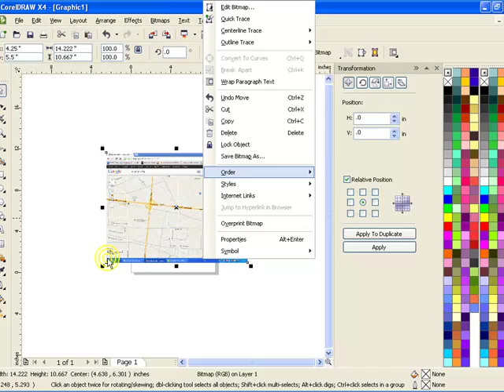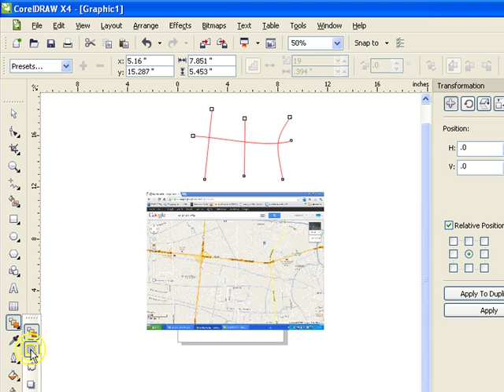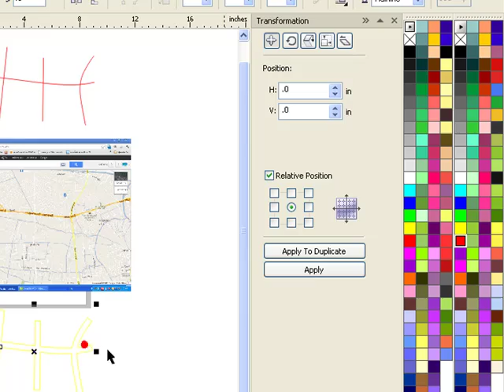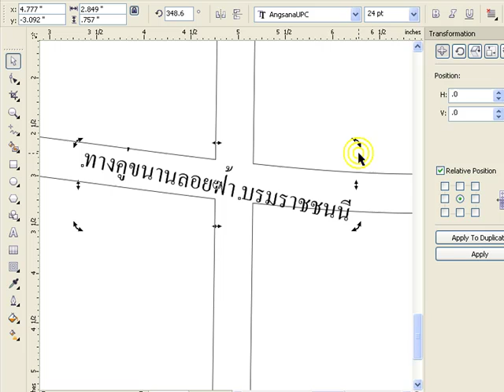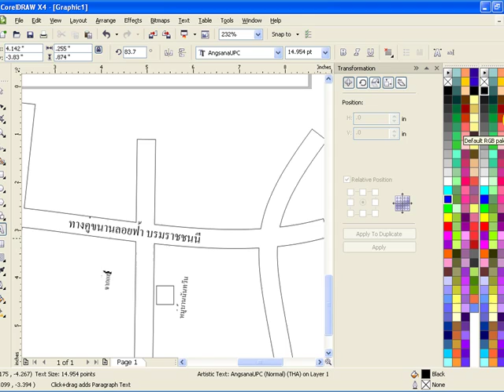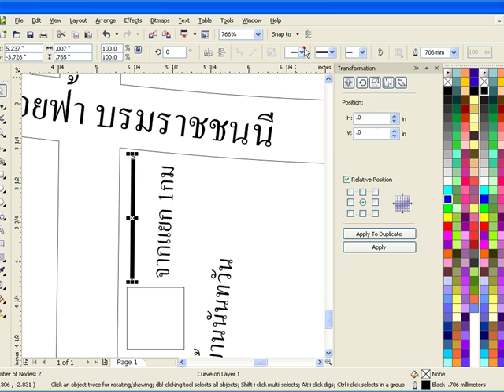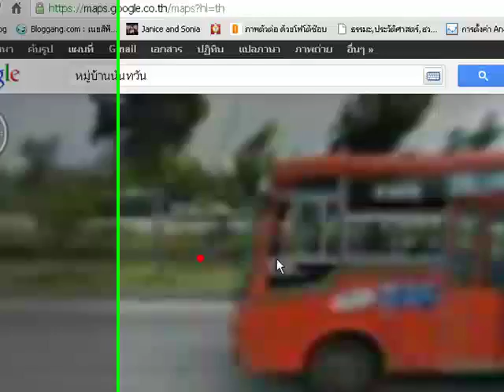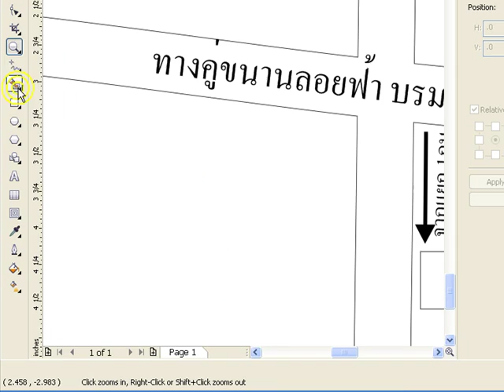88.google maps to CorelDRAW maps (thai)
แต่ก่อนวาดแผนที่ต้องไปดูพื้นที่จริงหรือแบบร่าง เดี๋ยวนี้ใช้ google map สะดวกในการวาดแผนที่ขึ้นเยอะ ใช้ CorelDRAW วาดจะง่ายและรวดเร็วมาก เราจะวาดเฉพาะจุดเด่นๆ และถนนสายหลัก ความสำคัญของแผนที่คือ ดูเข้าใจง่าย